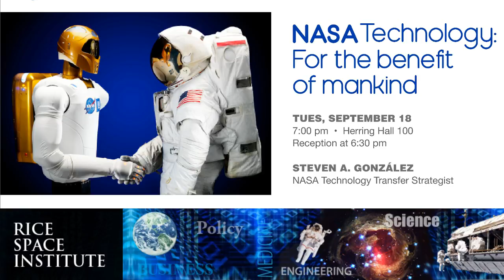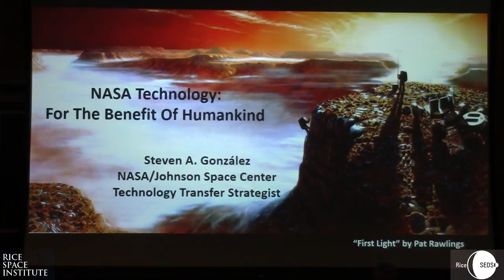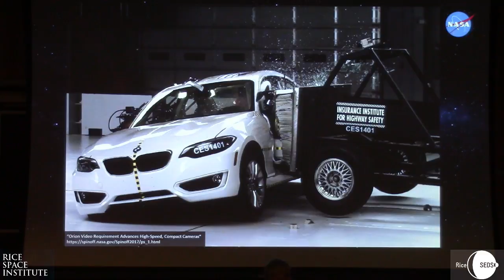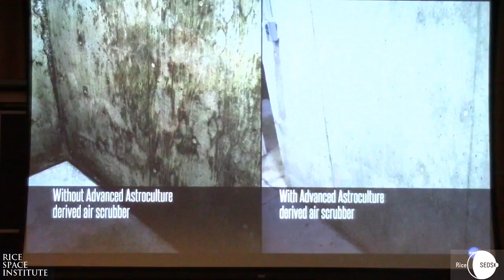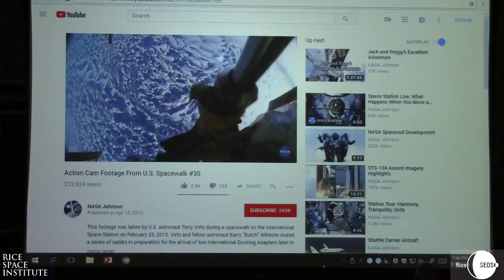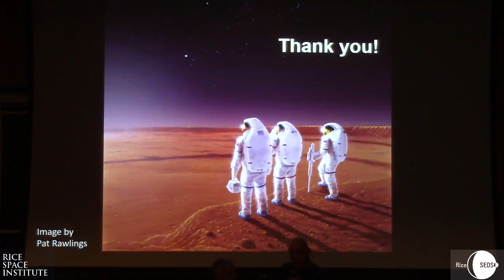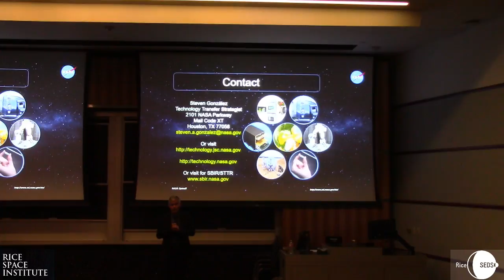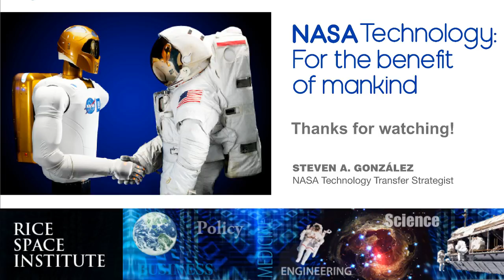RSI Spaceport Lecture: "NASA Technology: For the Benefit of Mankind" - Steven González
"NASA Technology: For the Benefit of Mankind"

As NASA reaches further and further into space, its innovations have impacted and transformed life on Earth. Many like to equate Tang and Velco as NASA technologies but the truth is far more impressive than the myth of these two examples. Steven González will share the NASA roots of the innovations that we take for granted every day and how NASA continues to seed innovations in the commercial market through its various initiatives.